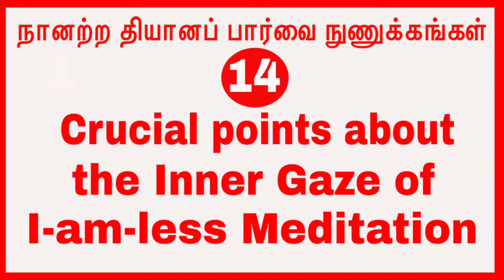(p-14)நானற்ற தியானப் பார்வை நுணுக்கங்கள் Crucial points about the Inner Gaze of I-am-less Meditation